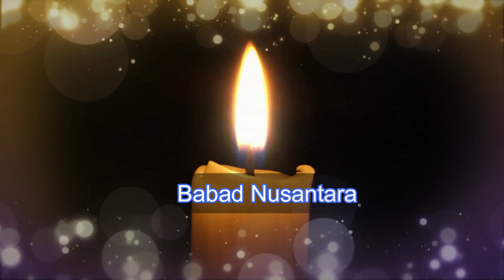Keris Nogo Sosro & Sabuk Inten Bagian 46 (Pertempuran Melawan Pasukan Berkuda)